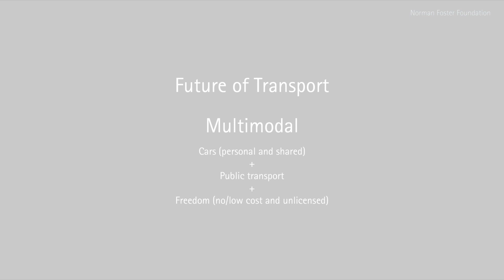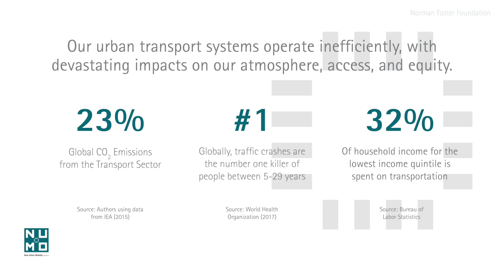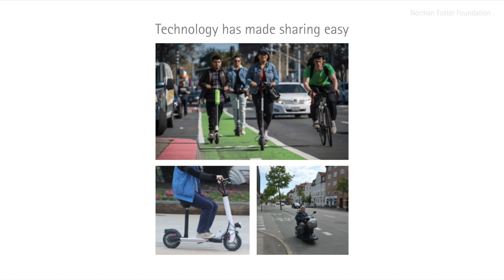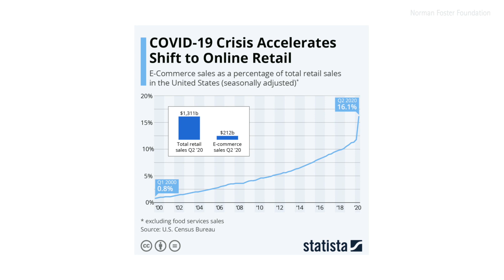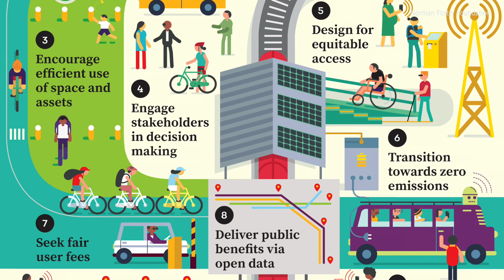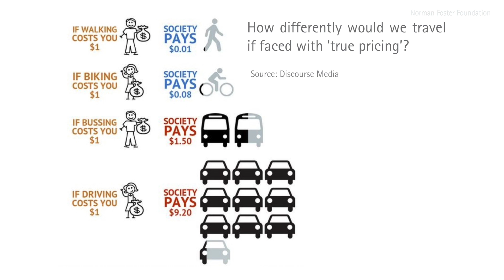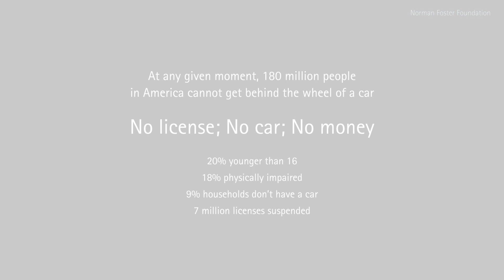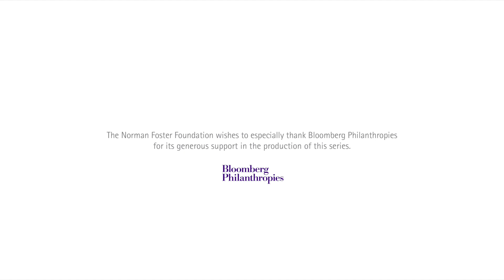Robin Chase on the Future of Transportation and Mobility - 'On Cities' Masterclass Series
Through an analysis of the current context of transport, Robin Chase considers the future of mobility in this masterclass, titled 'Future of Transport, which she argues will be undoubtedly multimodal, consisting of shared and low-cost transport methods.